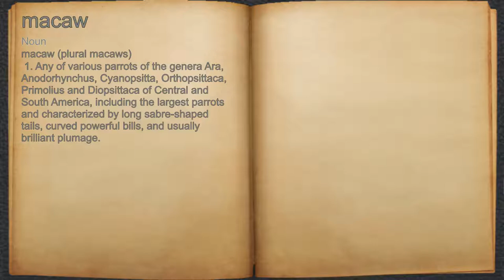What does macaw mean?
A spoken definition of macaw.

Intro Sound:
Typewriter - Tamskp